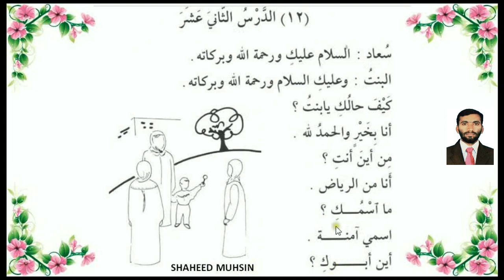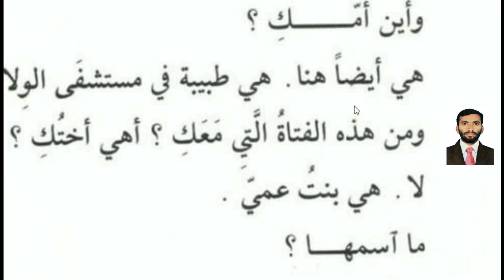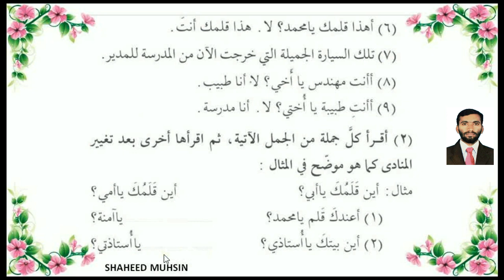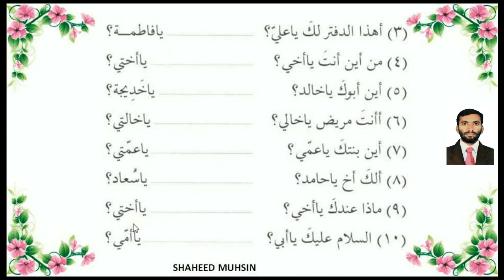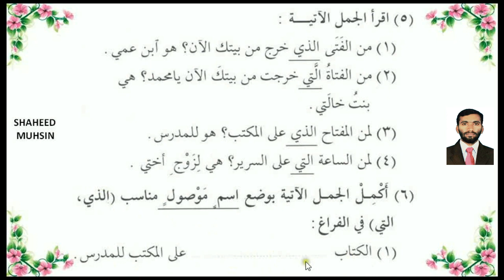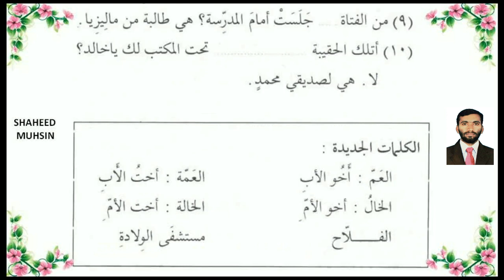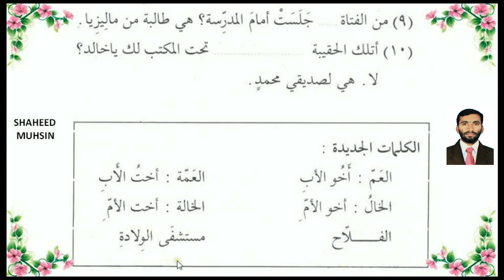ARABIC LEARNING LESSON 12 IN MALAYALAM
LEARN ARABIC WITH ME (ARABIC FOR NON ARABIC SPEAKERS